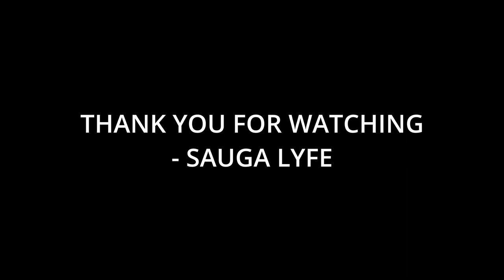10 Artists That bbno$ Fans Like